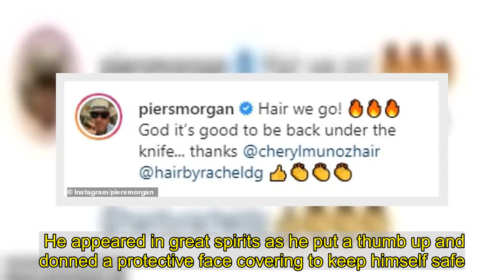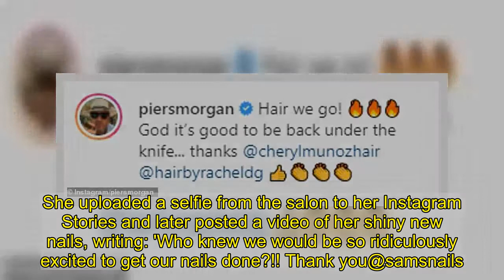Piers Morgan rejoices gets £125 haircut as lockdown restrictions ease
Piers Morgan rejoiced as he was finally able to go to a salon for a £125 designer haircut as lockdown restrictions begin to ease, as other celebrities flocked to gyms and beauty salons.The presenter, 56, took to Instagram on Monday to share his delight with his 1.6million followers as he beamed in a mirror snap. He appeared in great spirits as he put a thumb up and donned a protective face covering to keep himself safe.   Piers posed for his expensive grooming session at the Daniel Galvin salon in Kensington, London, with two female hairdressers.   Salons opened their doors again to customers after being shut in the third national lockdown in the UK amid the coronavirus pandemic. He penned: 'Hair we go! God it's good to be back under the knife... thanks @cherylmunozhair @hairbyracheldg'.              Piers has been very much a regular at Daniel Galvin and even went there the week of the Royal wedding for his hair cut ahead of his Good Morning Britain coverage on the event.At the time, he wrote: 'My royal wedding week glamour squad', according to The Mirror. The former GMB host wasn't the only star making the most of rules relaxing on Monday as Ruth Langsford and Lauren Goodger also took to the salons.  This Morning presenter Ruth, 61, headed to the nail salon to get a manicure, opting for a glossy, clear finish with square tips.She uploaded a selfie from the salon to her Instagram Stories and later posted a video of her shiny new nails, writing: 'Who knew we would be so ridiculously excited to get our nails done?!! Thank you@samsnails... great to have you back!'Lauren also made sure to take a trip to the salon at the first opportunity on Monday to get her eyebrows laminated.    The former TOWIE star, 35, posted a selfie to her Instagram Story, writing: 'A lil brow tidy up and laminate...' (sic). Last month, Piers announced he had quit GMB after co-star Alex Beresford challenged his comments about Meghan and her interview with Oprah.The outspoken GMB host left the daytime series after he insisted he 'didn't believe a word' of Meghan's account of experiencing racism at the hands of the royal family.    Piers then walked off set after a fierce debate with Alex, in which the weather presenter accused Piers of unfairly 'trashing' Meghan, and branded him 'diabolical'.When Piers walked off screen, Alex continued: 'I'm sorry but Piers just spouts off on a regular basis and we have to sit there and listen.'  Piers, who refused to apologise, later announced his resignation and tweeted his thanks to the GMB team, praising them for their 'hard work and dedication' that led to them beating their main breakfast TV rival.